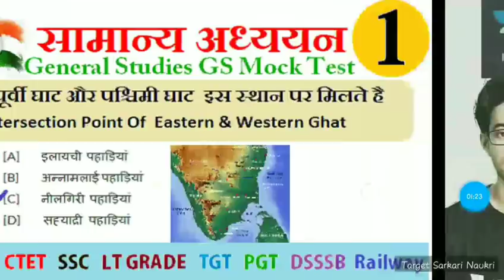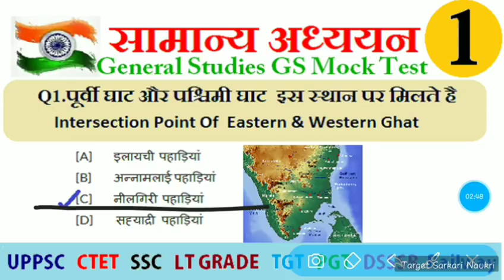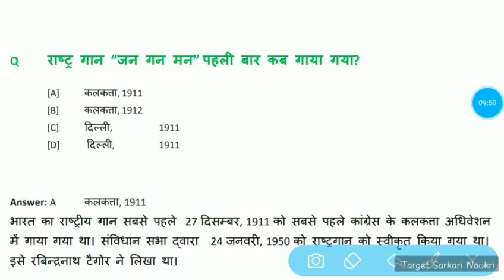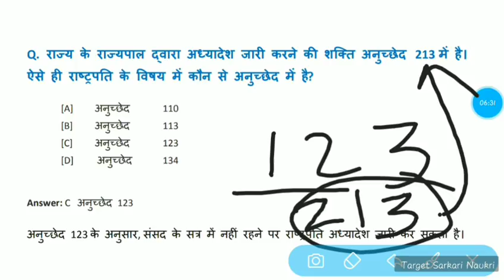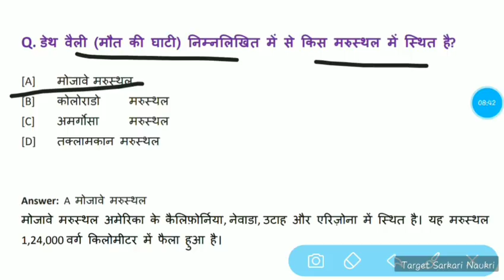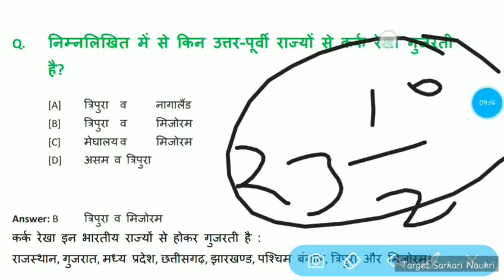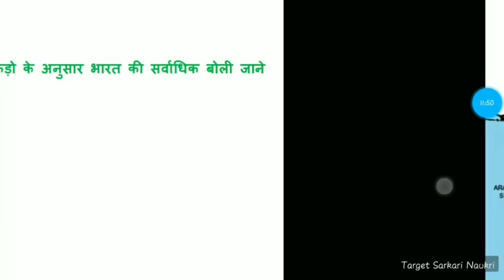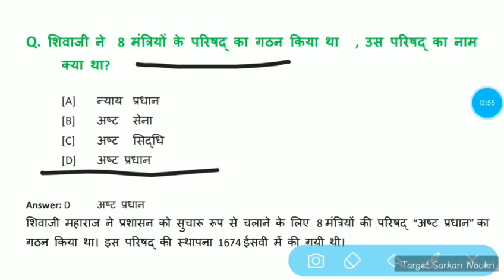GS Mock Test -14 II Imp Previous year Questions For UPPSC CTET SSC DSSSB TGT PGT LT GRADE 2018 VDO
Course-1
GS - History For Ancient India for UPPSC

Course-2
GS- History For Medieval India For UPPSC

Course -3
GS- Previous Year Important Questions for UPPSC

Course -4
GS - UTTAR PRADESH GK

Course-5
GS - POLITICAL SCIENCE  FOR UPPSC

Course -6
GS- Important topics of biology for UPPSC

Course -7
GS- International awards 2018

Course-8
GS- International Organisatios for UPPSC

COURSE -9
GS- LAST 3 MONTH ( APRIL ,MAY ,JUNE  ) CURRENT AFFAIRS

Our Telegram group for free study material
CTET /TGT /PGT /LT GRADE